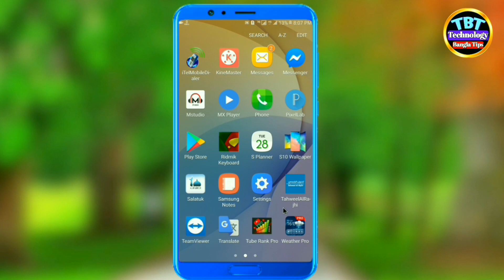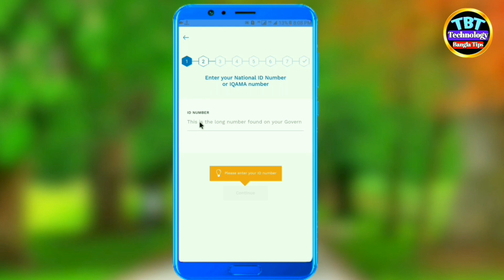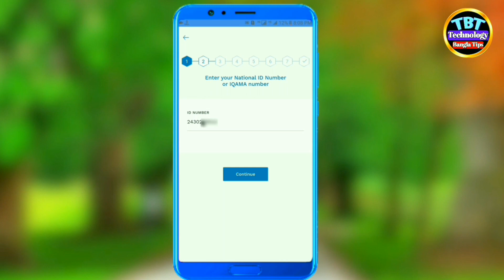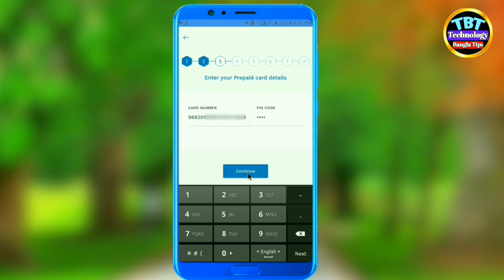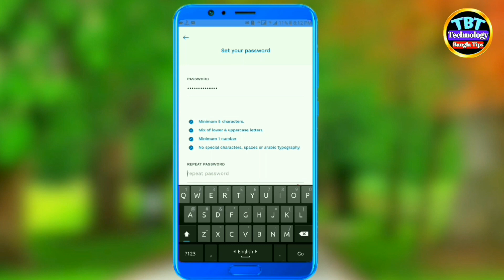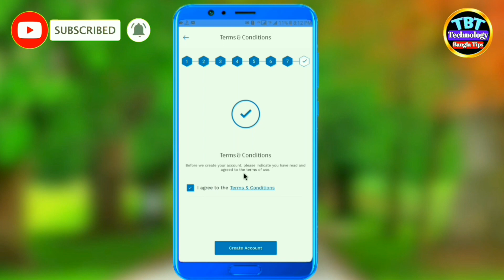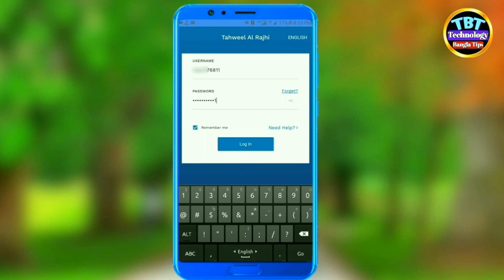তাওয়েল আল-রাজি অ্যাপ্লিকেশনের পাসওয়ার্ড ভুলে গেলে কি করবেন দেখুন |Tahweel Al Rajhi forgot password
এই ভিডিওটি যারা সৌদি আরবে আছেন এবং যাদের tahweel al rajhi এপ্লিকেশন একাউন্ট করা আছে তাদের জন্য।তো ভিডিওটি হলো Tahweel Al Rajhi অ্যাপ্লিকেশনের পাসওয়ার্ড ভুলে গেলে পুনরায় সেই পাসওয়ার্ড কিভাবে ফিরিয়ে আনবেন তো সেই বিষয়ে এই ভিডিওটি।আশা করি এই ভিডিওটি দেখার পরে Tahweel al rajhi অ্যাপ্লিকেশনের পাসওয়ার্ড ভুলে গেলে, সেই পাসওয়ার্ড পুনরায় আপনারা ফিরিয়ে আনতে পারবেন।